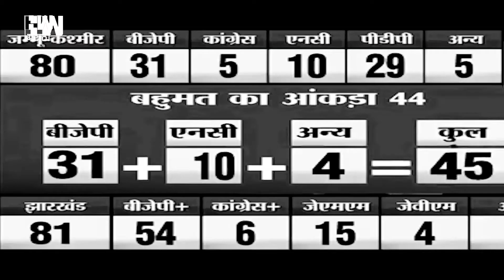अॅड. सदावर्ते यांच्यावर हल्ला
मुंबई | मुंबई उच्च न्यायालयाच्या आवारात अॅड. गुणरत्न सदावर्ते यांच्यावर हल्ला करण्यात आला, माध्यमांशी संवाद साधल्यानंतर एक मराठा लाख मराठा अशा घोषणा देत हा हल्ला करण्यात आला आहे. हल्ला करणा-या व्यक्तीचे नाव वैजनाथ पाटील असल्याची माहिती प्राप्त होत आहे. हा इसम जालन्याचा असल्याची प्राथमिक माहिती मिळत आहे. मराठा आरक्षणाला विरोध करणाऱ्या याचिकेवर आज  मुंबई उच्च न्यायालयात सुनावणी होती.

अॅड. गुणरत्न सदावर्ते यांनी ३ डिसेंबर रोजी मराठा आरक्षणाविरोधात मुंबई उच्च न्यायालयात याचिका दाखल केली होती. या याचिकेवर ५ डिसेंबर रोजी सुनावणी झाली होती. त्यावेळी मराठा आरक्षणाला स्थगिती देण्यास उच्च न्यायालयाने तूर्तास नकार दिला होता. तसेच या याचिकेवर मुख्य याचिकांसह १० डिसेंबरला सुनावणी घेण्याचे न्यायालयाने सांगितले होते. मराठा आरक्षणाच्या समर्थनात नामांकित विधिज्ञ अॅड. हरीश साळवे बाजू पाहत आहेत.